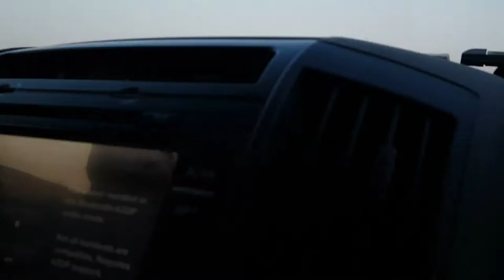Desert safari With Harp farmer Nd Gs Gaggu Amazing